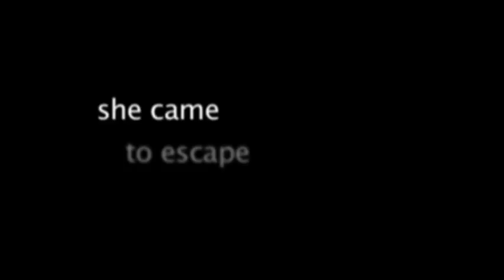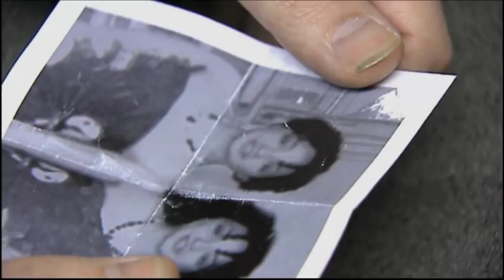Trafficked Movie Trailer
Written and Directed by Ciaran O'Connor, this uncompromising urban drama stars Ruth Negga as Taiwo, a young girl brought to Ireland by human traffickers. She escapes and dreams of freedom and a bright future... but now her owners want her back.

Stars Ruth Negga, Karl Shiels, Martin Dunne, Jasmine Russell, and the late Niall O'Brien.

Opening in Irish cinemas 21st May 2010, Trafficked is the REAL Sex and the City...

"We highly recommend this film, not just in terms of acting and drama but because it also gives a very good representation of the issue of sex trafficking"
Ruhama - an Irish NGO which works with women affected by prostitution.